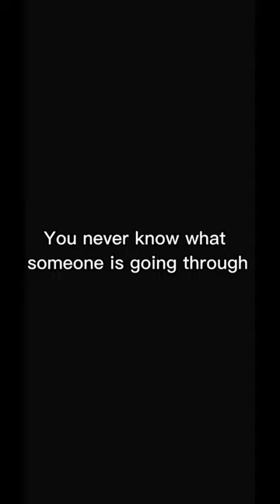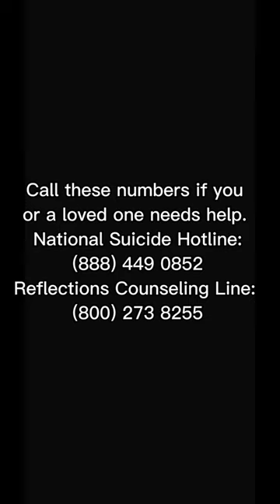Los Amigos Mental Wellness